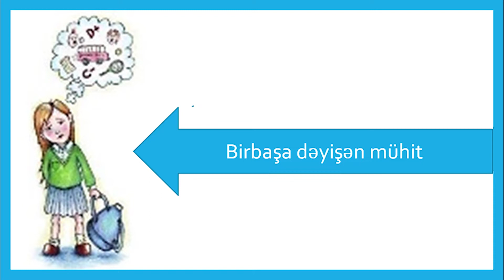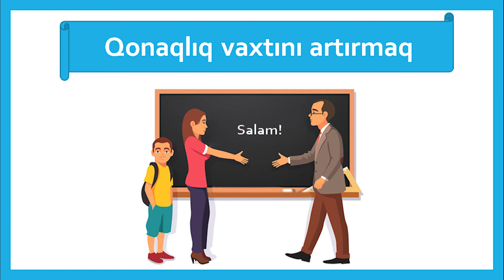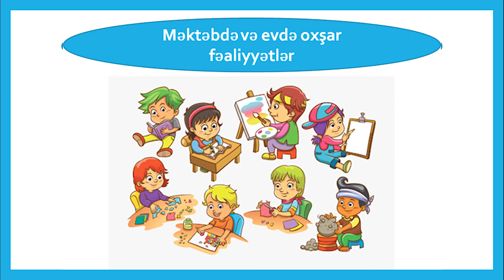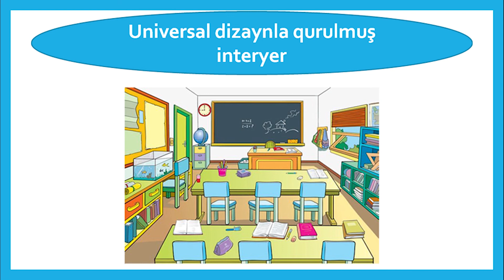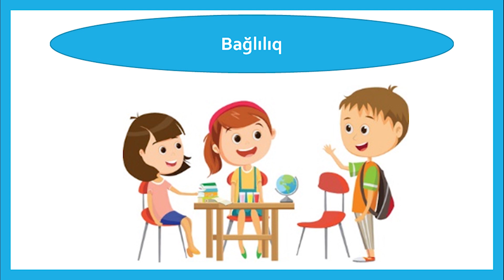აზ სესია8,ვიდე1 Məktəb mühitinə alışmaq